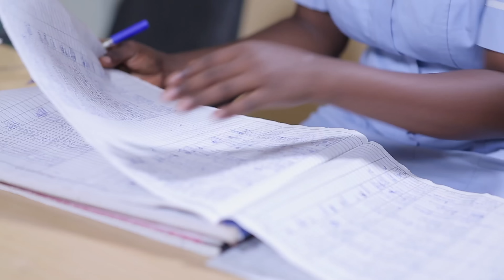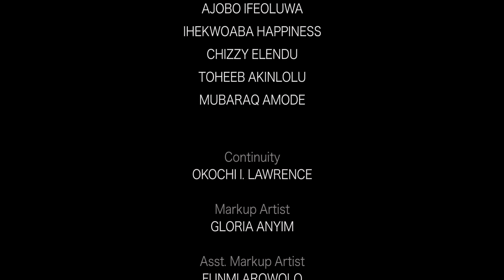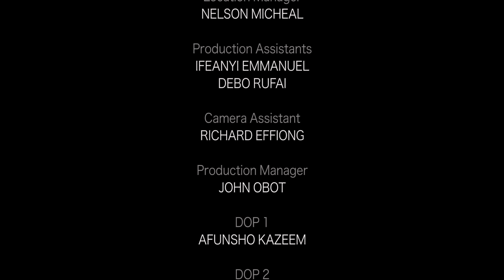THIRD CORD - EDDIE WATSON, UCHE ELENDU, ERIC OBINNA, CHINWE NWABUEZE EDDIE WATSON TV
In the enchanting world of "Enchanted Whispers of Love," hearts are set ablaze, destinies intertwine, and love's true power unfolds. Join us on a breathtaking journey that will leave you spellbound and yearning for more.

As the sun-kissed shores of a picturesque coastal town set the stage, we meet the charismatic and enigmatic Leo (Eddie Watson), a talented musician burdened by the weight of a mysterious past. His heart, once shattered, now finds solace in the soothing melodies that emanate from his guitar strings.

Enter the graceful and captivating Lila (Uche Elendu), an aspiring artist with a heart full of dreams and a spirit that radiates warmth. Her eyes, like windows to her soul, mirror her deepest desires and ignite a spark of curiosity within Leo's troubled heart.

Destiny, however, has its own plans for these star-crossed souls. In a serendipitous encounter orchestrated by fate, they find themselves drawn together, their lives forever intertwined. Yet, the path to their happily ever after is riddled with obstacles and challenges they must conquer.

As the story unfolds, Leo's haunting past resurfaces, threatening to shatter their fragile bond. Uplifted by the unwavering support of their friends, including the loyal and reliable Samuel (Eric Obinna) and the vibrant and compassionate Angela (Chinwe Nwabueze), Leo and Lila embark on a journey of self-discovery, healing, and unconditional love.

Amidst breathtaking landscapes, heart-stirring musical compositions, and tender moments that will make your heart skip a beat, "Enchanted Whispers of Love" explores the power of love to conquer all, reminding us that true love knows no boundaries.

This mesmerizing romantic YouTube movie invites you to immerse yourself in a world where passion reigns supreme, where melodies soothe the soul, and where the essence of love transcends time itself. Prepare to be captivated by a tale that will touch your heart, awaken your emotions, and leave you yearning for a love story that echoes within your very core.

Step into the embrace of "Enchanted Whispers of Love" and let your heart be carried away on the wings of a love that defies all odds. Get ready to join Eddie Watson TV on a journey that will forever be etched in your heart.